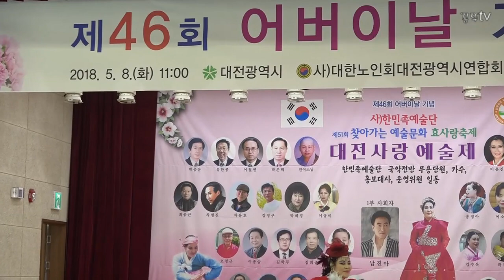대전시립예술단(한민족예술단) ' 이정희 교수/인생길 사랑길 , 180508